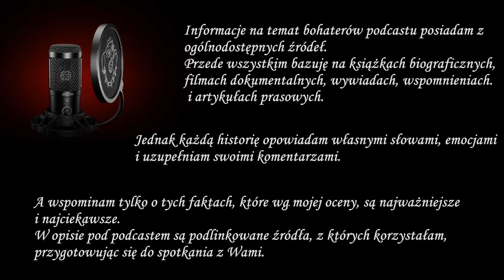J. WALDORFF aż 60 lat z jednym partnerem - Biografia inaczej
Jerzy Waldorff-Preyss herbu Nabram – polski pisarz, publicysta, krytyk muzyczny i działacz społeczny, ale przede wszystkim wierny partner dla tancerza Mieczysława Jankowskiego.
W tym podcaście opowiadam o perypetiach miłosnych, zawodowych tego powszechnie szanowanego Polaka.
Chętnych zapraszam do posłuchania.

Źródła z których korzystałam przygotowując podcast:

ENCYKLOPEDIA TEATRU POLSKIEGO
Książka: Mariusz Urbanek, "Waldorff. Ostatni baron Peerelu" Iskry 2008.
Książka: Jerzy Waldorff (jako Jerzy Walldorf) Sztuka pod dyktaturą, Instytut Wydawniczy Biblioteka Polska, Warszawa 1939
Wikipedia
Culture .pl
Wybrana bibliografia:
"Sztuka pod dyktaturą" (1939, na okładce nazwisko Jerzy Walldorf),
"Godzina policyjna" (1948, powieść),
"Dwie armaty" (1955),
"Sekrety Polihymnii" (1956),
"Gorzka sława" (1960, wspólnie z Leonią Gradstein),
Interia, Onet, Viva, Fakt, Super Expres, Newsweek

Prawa do materiałów użytych w filmie należą do ich prawnych właścicieli i zostały wykorzystane na podstawie prawa cytatu (art.29 ust.1 ustawy o prawie autorskim i prawach pokrewnych)
Autorka kanału nie rości sobie żadnych praw do zdjęć/grafik/ filmów zawartych w tym filmie. Materiały wykorzystane są w ramach dozwolonego użytku, w celu umożliwienia widzom lepszego zrozumienia przedstawianych informacji.

Filmy opierają się na materiałach medialnych, których źródła podaje - nie wszystkie informacje podawane w materiałach są możliwe do weryfikacji.